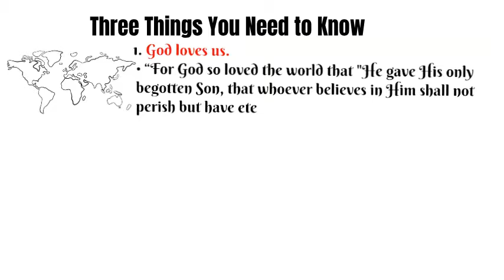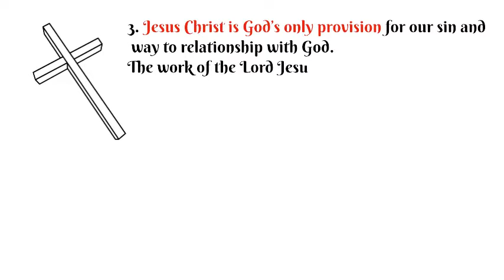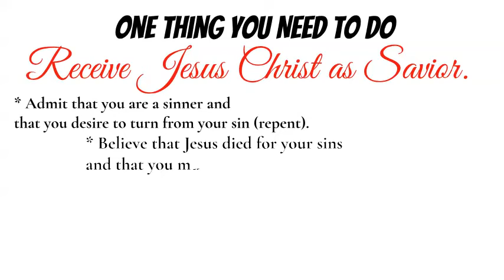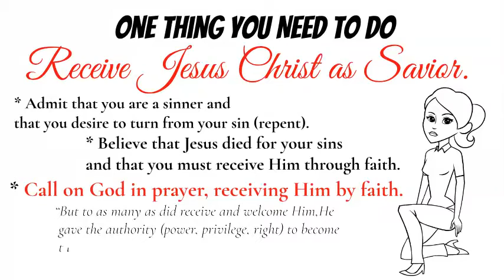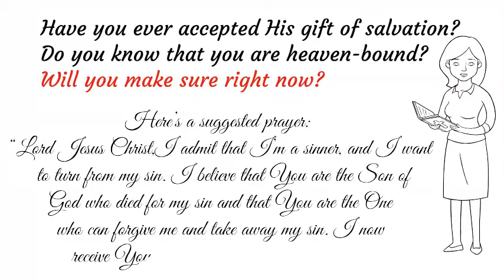Do You Know?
HOW CAN I KNOW I KNOW HIM (JESUS)?